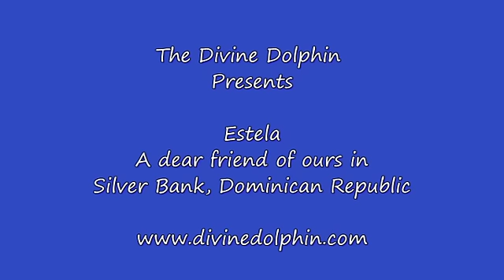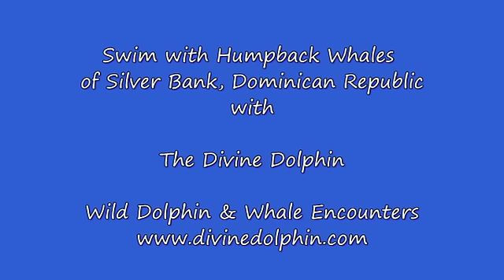Swimming with Whales: Meet Estela, an Amazing Baby Humpback Whale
Swimming with Humpback Whales is an experience beyond your wildest imagination. Enjoy this video of Estela, a baby Humpback Whale who likes to play. The Divine Dolphin provides amazing trips to swim with dolphins and whales.